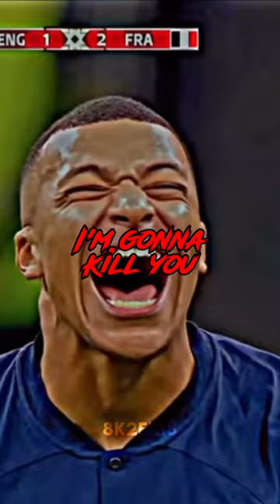Your gonna die,I’m gonna kill you soccer edition